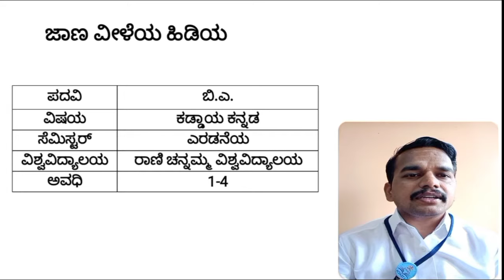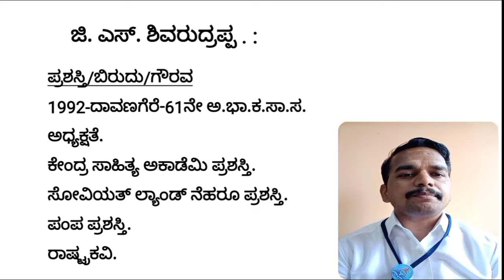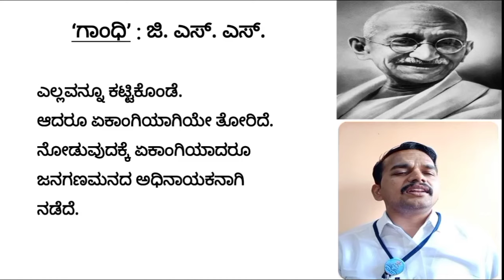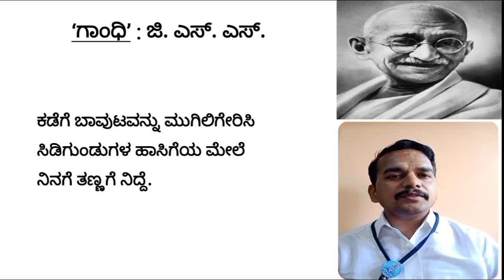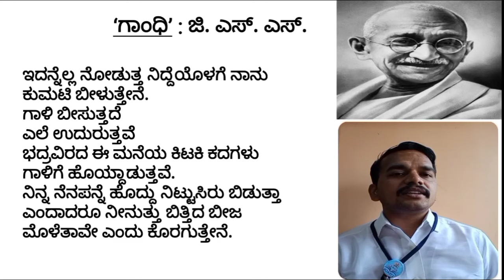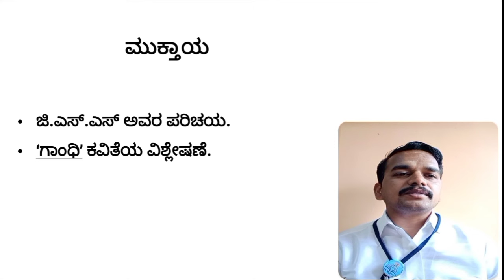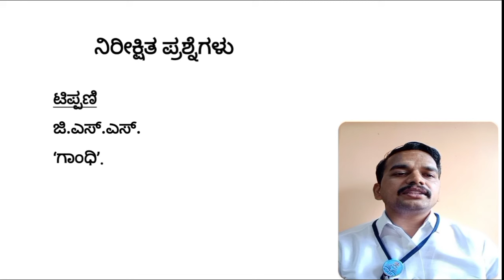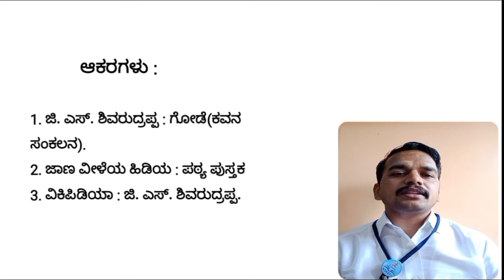ಗಾಂಧಿ (ಕವಿತೆ) - ಜಿ. ಎಸ್. ಶಿವರುದ್ರಪ್ಪ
ರಾಣಿ‌ ಚನ್ನಮ್ಮ ವಿಶ್ವವಿದ್ಯಾಲಯದ ೨೦೨೦-೨೧ನೆಯ ಸಾಲಿನ ಬಿ. ಎ. ಎರಡನೆಯ ಸೆಮಿಸ್ಟರ್ ಕಡ್ಡಾಯ ಕನ್ನಡ ಪಠ್ಯ.